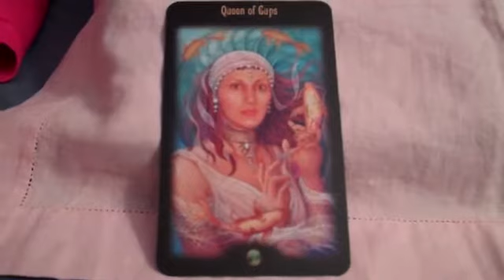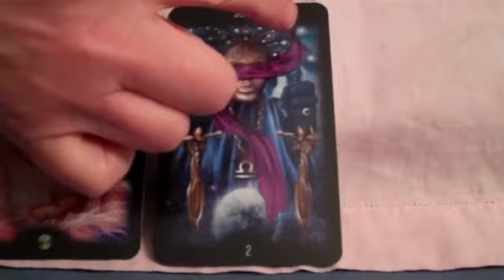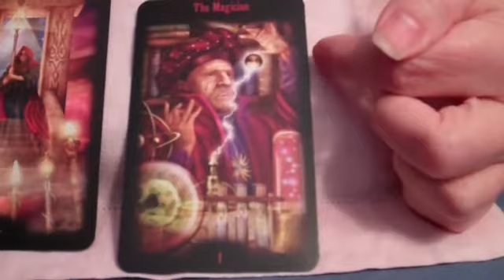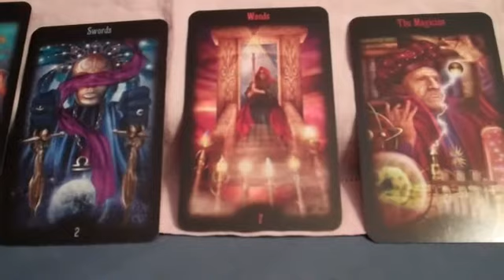Create with heartfelt confidence & love. Monday Tarot Message from the Muse. 11/19/ 2012.mp4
for your free subscription to Divine Muse-ings, the weekly e-newsletter on creativity, dreams, tarot and the inspired life.